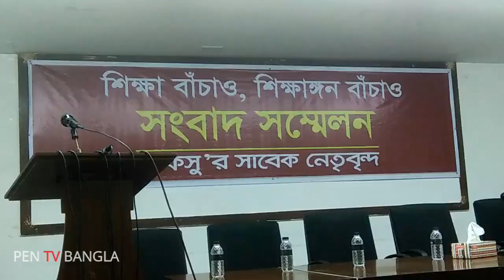এক মঞ্চে 'ডাকসু সাবেক ৪ ভিপি'র আহ্বান | DUCSU FORMER 4 VP"S CALL | Bangla News | সন্ত্রাস রুখে দাও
DUCSU former 4 vp's press briefing today 31 May 2022. Watch details.

Thanks for stay us.

coming soon our next video.

                         [ Pen TV Bangla channel’s other Social Media links ]